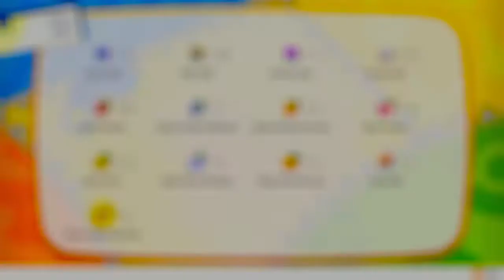¡Me Sale un Articuno sin Buscarlo! | Pokémon: Let's Go Pikachu!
Esto me paso el pasado Domingo mientras intentaba buscar un Eevee... al menos estaba en mi casa para grabarlo xD